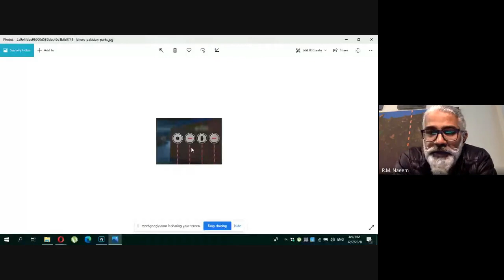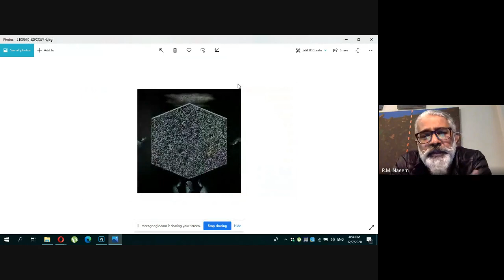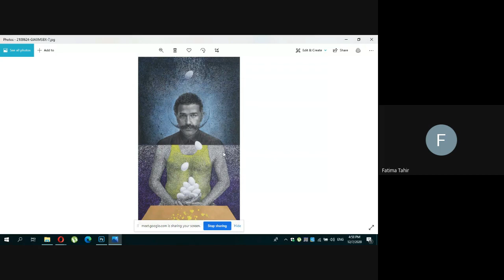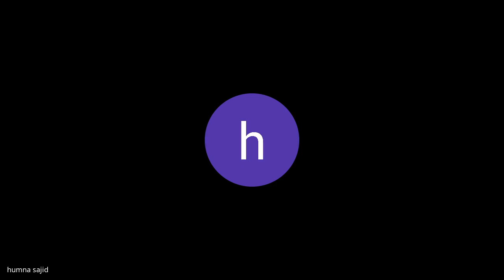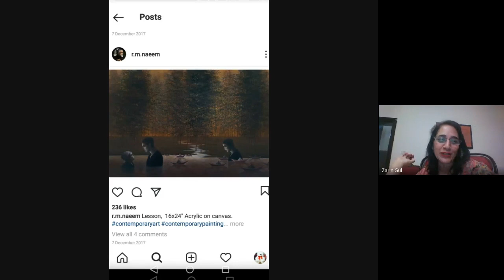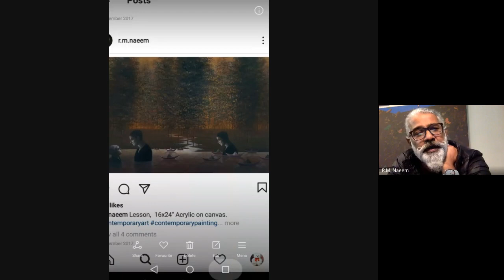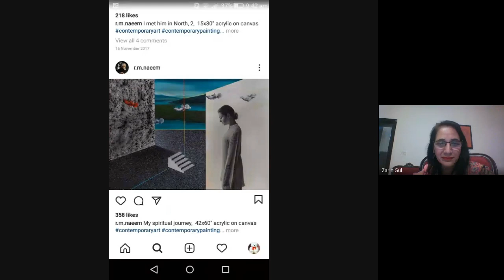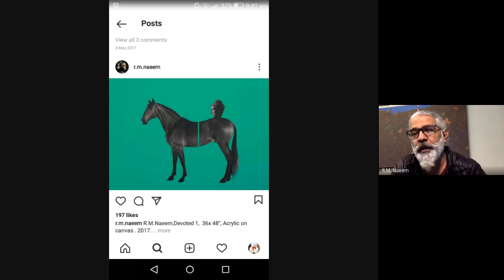Design Society- Artist talk series with Zarin Gul- Guest Visual Artist R. M. Naeem 7/12/ 2020